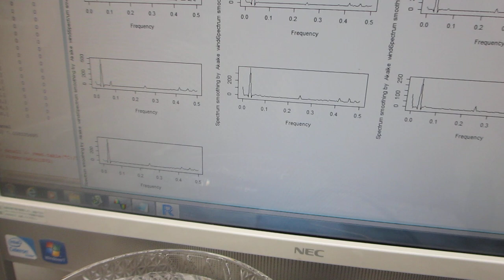１００ＭＨｚ以上の超音波伝搬状態を利用可能にする、スイープ発振制御技術（超音波システム研究所）